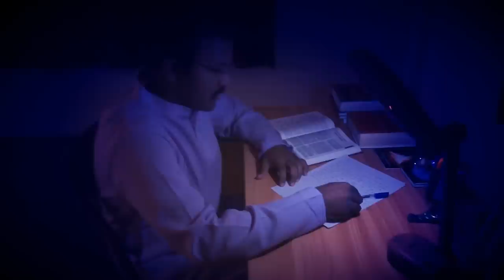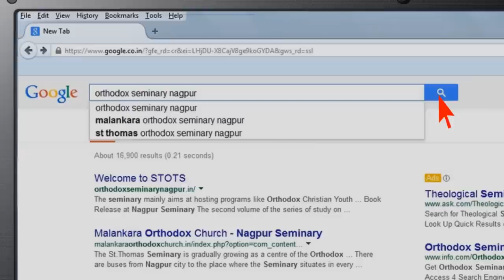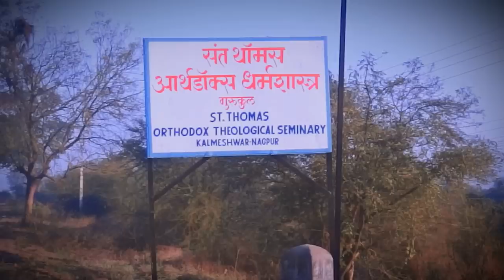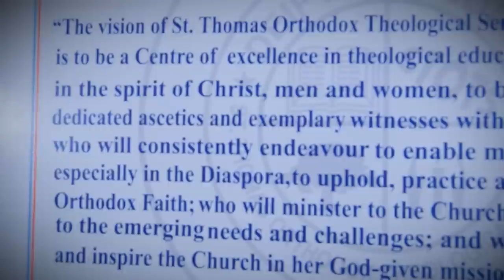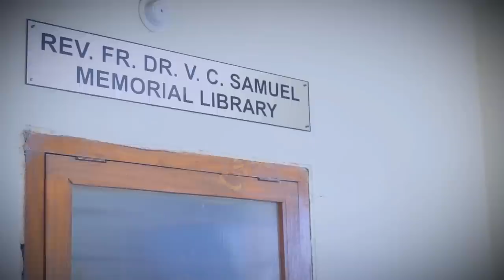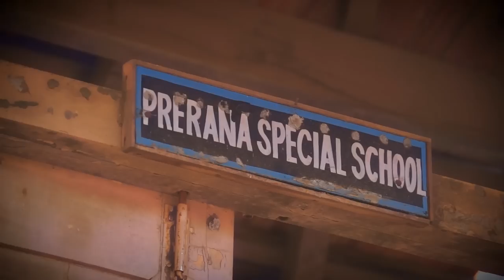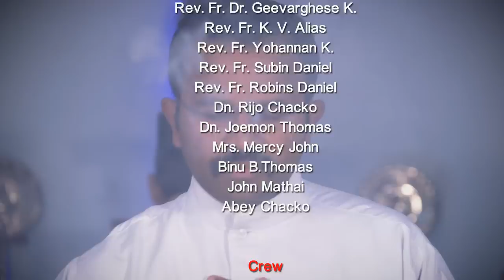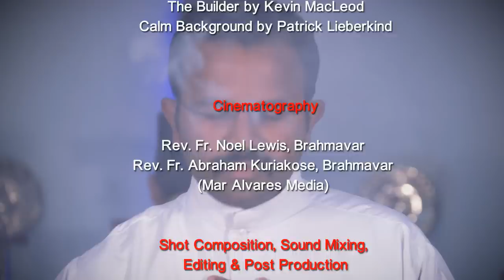a visit to Stots : Short Film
a short film on a youth's encounter with St. Thomas Orthodox Theological Seminary, Nagpur.
Produced by Stots. Production Team : (Fr. Abraham Kuriakose & Fr. Noel Lewis) Mar Alvares Media. Cast: Students of Stots. Directed by Fr. Cherian Joseph